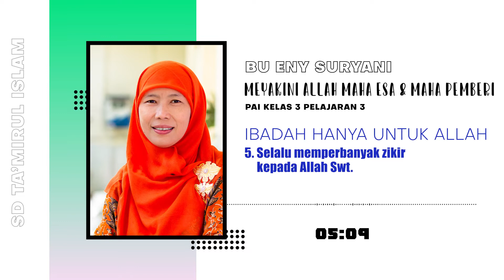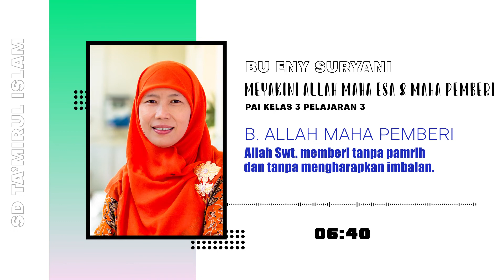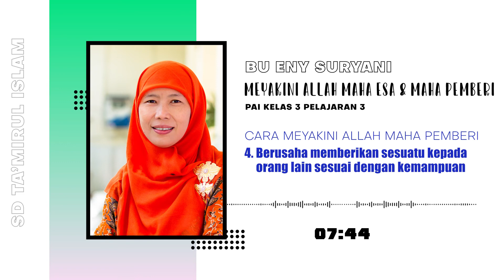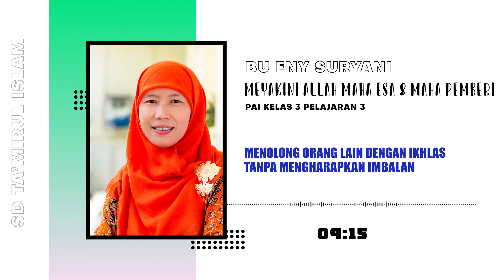PAI Kelas 3 - Pelajaran 3: Meyakini Allah Maha Esa dan Maha Pemberi